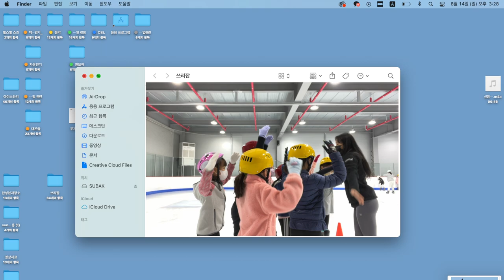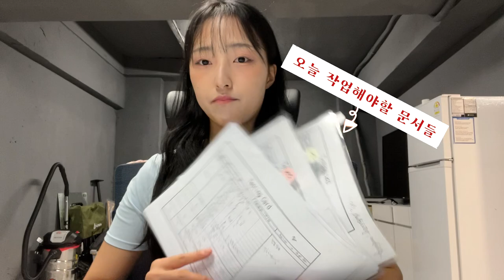[VLOG] 피겨코치에 야구 트레이너...?? 투잡러 브이로그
저번주 너무 몸이 안좋아서 한주 쉬었습니다 ㅠㅠ 오늘은 요즘 투잡러인 백수박의 브이로그 ㅎㅎ 나중엔 수업영상도 찍어볼수 있게 해야겠어요~ 오늘도 시청해주셔서 감사합니다